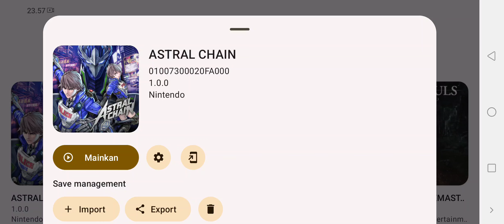Astral Chain | New Skyline Edge V69 End Project | Best Settings Snapdragon 870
Astral Chain Nitendo Switch Di Skyline Edge V69 Terbaru Makin Lancar Bro,Tapi Sayang Nya Projek ini Skyline Berakhir Di Versi ini

📱 Device Yang Saya Gunakan :
  ✓ ZTE Axon 30S
  ✓ Android 12
  ✓ Snapdragon 870

📱 Minimum Spesifikasi Android Play On Emu Nitendo Switch Skyline Edge Chip Snapdragon :
  √ Snapdragon 665 710G 845
  √ Ram Minimal 6 GB
  √ Android  Harus 10 Ke Atas

🔸Nantikan Anime Game Nitendo Switch Lain Nya Di Emulator Egg NS Broo🔸